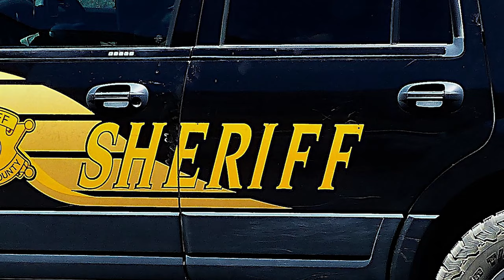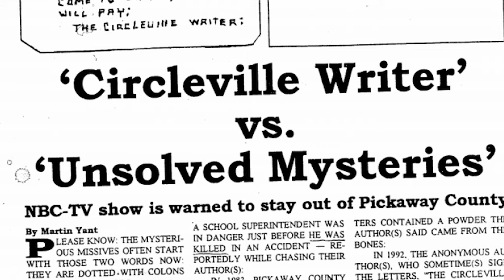Il mistero delle lettere di Circleville - Casi irrisolti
Oggi parliamo del mistero delle lettere di Circleville.

In Continuum / Person of Interest
by Dream Cave